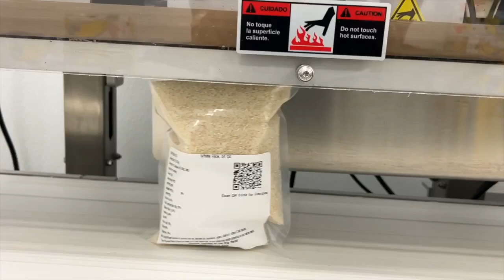NEW: Second Harvest of the Big Bend preparing to feed families in need this holiday season